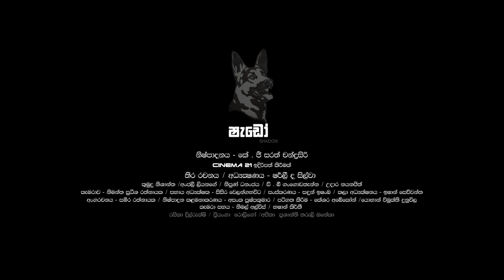Shadow TeleFilm Official Trailer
Director / Script : Shirley De Silva
Producer : K.G Sarath Chandrasiri
Camera : Nimantha Sudheesha Ratnayaka
Editor : Sandun Ishanka
Art : Ishan Sewwantha
Makeup : Sameera Ratnayaka
Assistant Director : Sisira Welangahavita
Production Manager : Asanka Pushpakumara